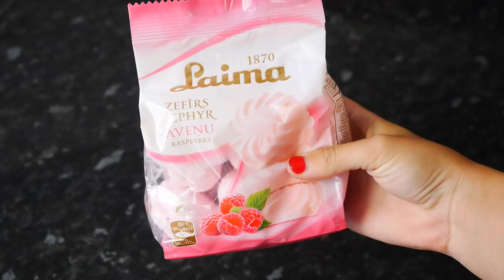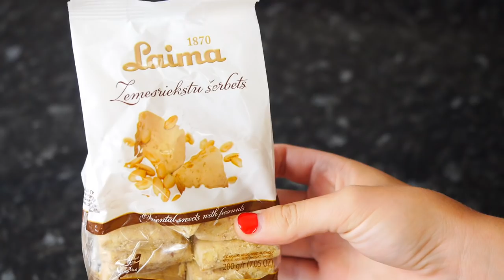Episode 3 | British People Trying Latvian Sweets First Time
Watch this funny video where British people try Bizarre Latvian Sweets for the first time. 8 random people were selected to participate in this show. This is part 3 out of 3. This has taken me several weeks to put together, so give me big thumbs up for such hard work and leave a comment below :)  Its funny how I grew up with these things and they are my favourite foods, but lets find out what British people think... Enjoy!!